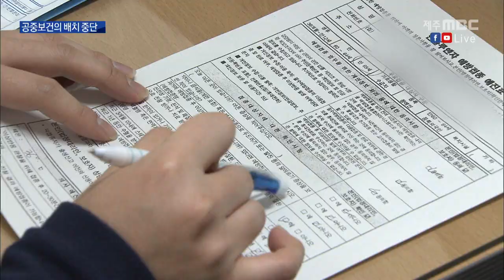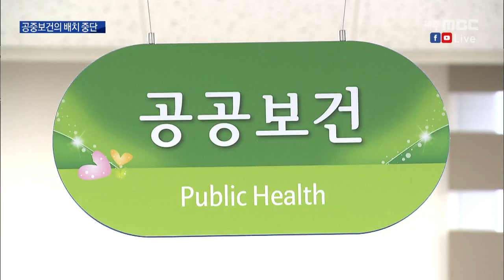공중보건의 배치 중단 의사 없는 보건소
◀ＡＮＣ▶
 정부가
인구 30만 명 이상되는 시 지역 보건소에는
공중보건의를 배치하지 않기로 했습니다.

 관리의사를 채용하지 못하면
공공의료서비스가 중단될 위기에 놓였습니다.

           ◀ＥＮＤ▶

           ◀ＶＣＲ▶

 애월읍부터 한경면까지
제주시 서쪽 세 개 읍면을 관할하는
제주 서부 보건소,

 공중보건의 한 명이
하루 평균 50여 명의 환자를
진료하고 있습니다.

 진료는 물론 독감 예방접종에
법정 전염병 관리 등을 맡고 있지만,
오는 4월 이후부터는 근무하지 않게 됩니다.

 정부가
공중보건의 인력이 부족해지자,
인구 30만 명 이상
시 소재 보건소에
공중보건의를
배치하지 않기로 했기 때문입니다.

 ◀ＩＮＴ▶ 강창준
            제주 서부보건소 보건행정팀장
"만약에 배치가 안 될 경우, 보건소에 의사가 한 명도 없는 실정이 됩니다. 의사 인력을 구하기 위해 조직 부서에 정원 확보를 요청했고."

 당장 인구 50만 명인
제주시지역 보건소에 비상이 걸렸습니다.

 "(S.U) 제주 보건소에는
관리의사 2명이 있어
진료 공백이 발생하지 않지만,
서부와 동부보건소는
관리의사를 채용하지 못할 경우
공공의료 서비스가 중단될 가능성이 높습니다."

 제주도는
공보의를 대체할 수 있는
관리의사를 채용할 계획이지만,
다른 지역보다 임금체계가 낮아
채용이 쉽지 않을 전망입니다.

 ◀ＩＮＴ▶ 정인보 / 제주도 공공보건팀장
 "아무래도 섬 지역이고, 보수도 6급이다 보니 (상대적으로) 낮아 지원자가 많이 없을 겁니다."

 정부가
공중보건 의료 인력 확대를 위해
지난해부터
공중보건장학제도를 도입했지만,
첫 대상 학생들이 졸업하기까지는
3년을 더 기다려야야 해
대안 마련이 시급해졌습니다.